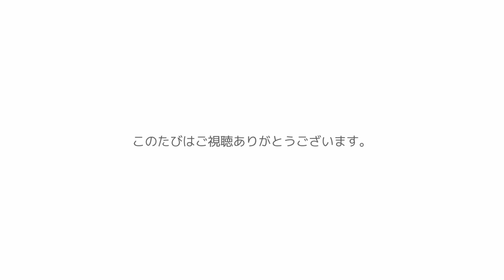【必見】猫に好かれる人・なつかれる行動とは？これで猫にモテモテ！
今後も皆さんを癒し、笑顔にする猫動画を発信をしていこうと